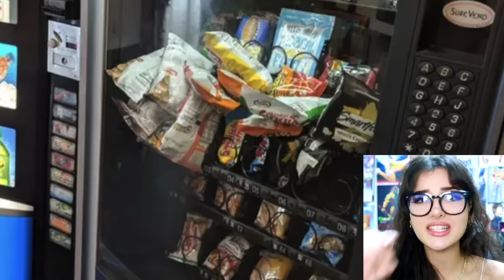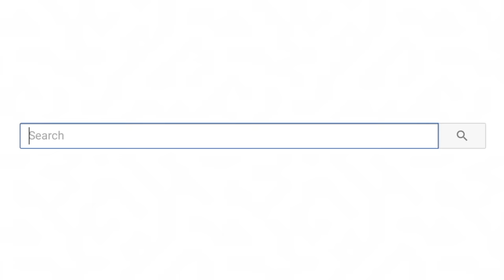People Who Were Very Unlucky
People Who Were Very Unlucky! Have you ever been this unlucky?